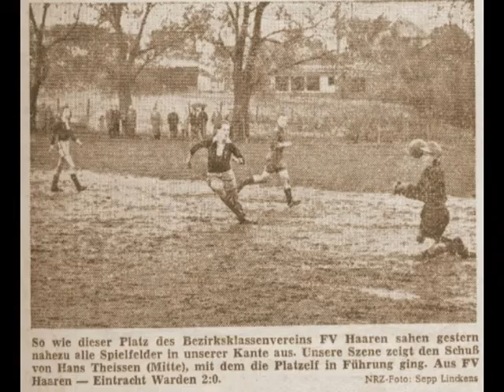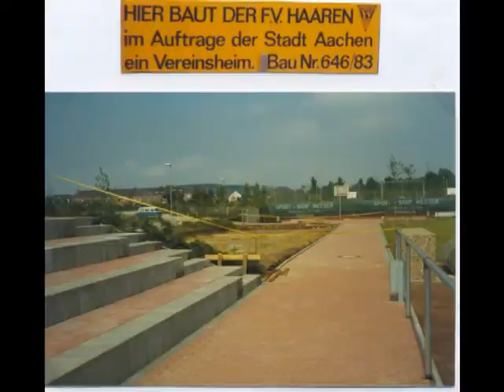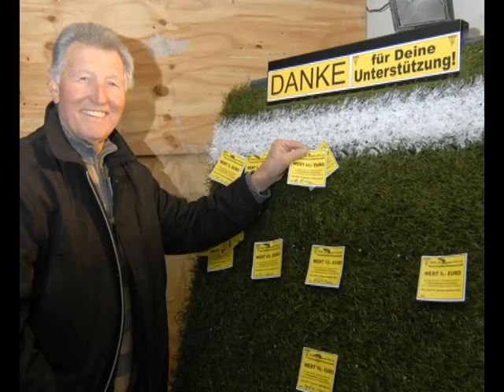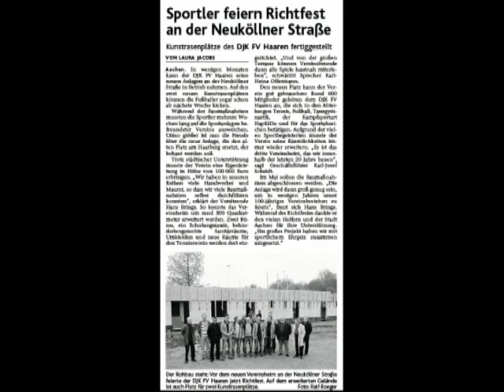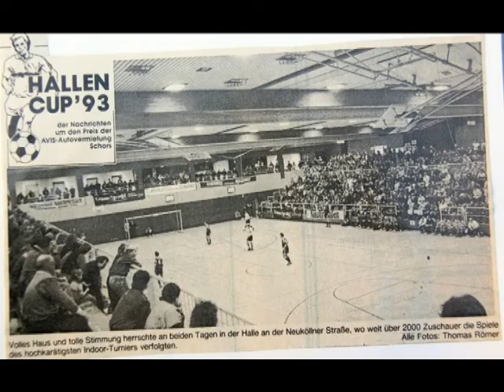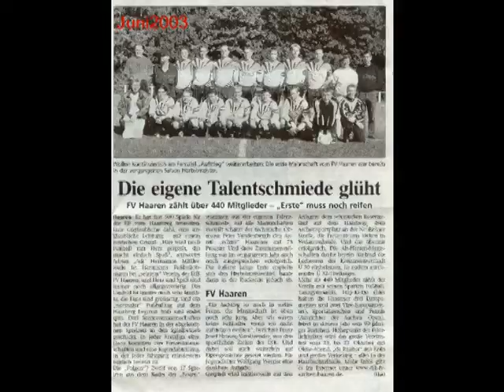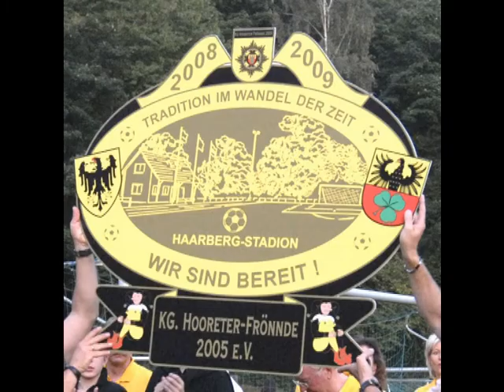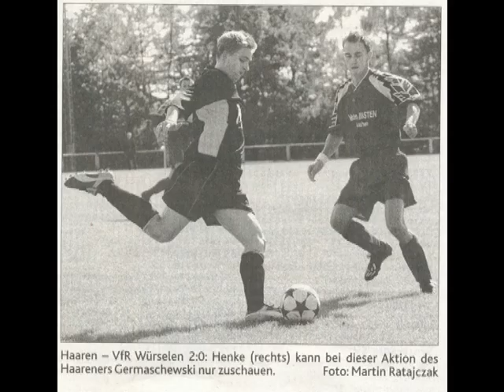100 Jahre DJK FV Haaren 1912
110 Jahre;DJK; FV; DJK FV Haaren; Aachen; Adi Hermanns; Fußball; Ball; Bezirksliga;